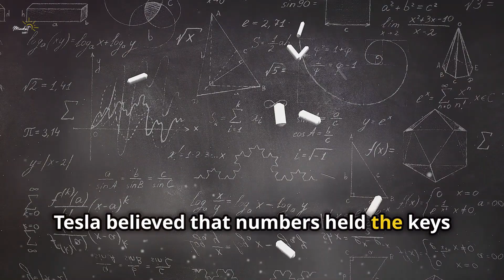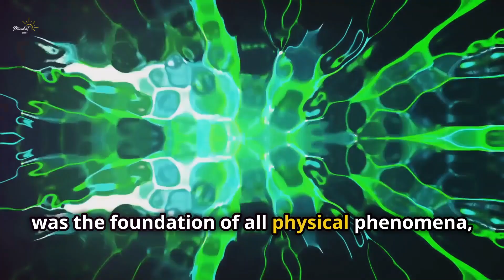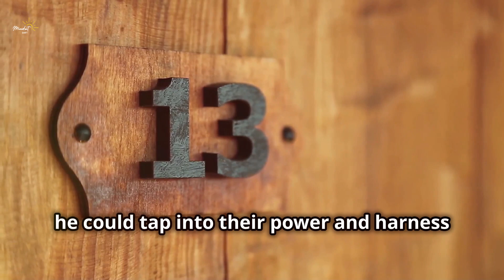Unlocking Tesla’s Divine Prayer: The Power of 3, 6, and 9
Dive deep into the genius mind of Nikola Tesla and uncover how his groundbreaking inventions, especially alternating current, have shaped our modern world. Explore Tesla's profound connection to mathematics and the mysteries of the universe, and learn about the significance of the numbers three, six, and nine that fascinated him. Discover the symbolic meanings Tesla attributed to these numbers: three as energy, frequency, and vibration; six as duality and balance; and nine as completeness. Unveil Tesla's unique personal practices inspired by these numbers, such as his peculiar routines and preferences.

OUTLINE:
00:00:00
The Visionary Inventor

00:01:27
The Enigma of 3, 6, and 9

CREDITS:
👉Stock Footages licensed by Storyblocks and Istock.
👉Music licensed by Storyblocks and Youtube Audio
👉Edited By Mindset Shift

We have selectively used portions of various videos to effectively convey our message.   Our channel aims to inspire and motivate through educational content.   However, if any content owners request removal of their material, we will comply promptly.